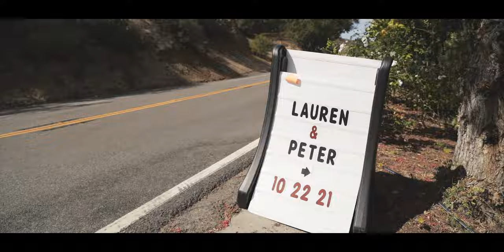From coworkers to lovers - now they're married // Saddlerock Ranch Wedding Video